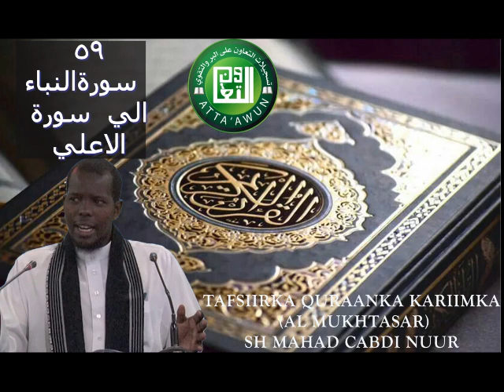59 سورة النباء الي سورة الاعلاء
ATTACAAWUN